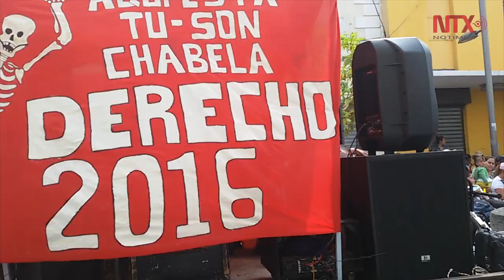Estudiantes de Guatemala realizan el desfile satírico a 118 años de su aparicion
La marcha se realizó por primera vez el Viernes de Dolores de 1898, cuando estudiantes de la USAC recurrieron a la manifestación callejera, artística y musical, para protestar contra el dictador Manuel Estrada Cabrera